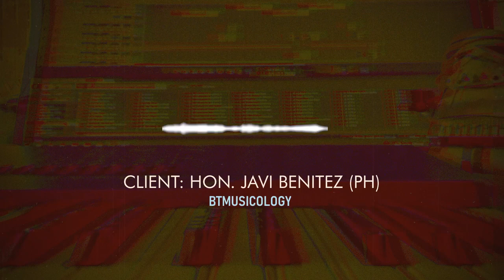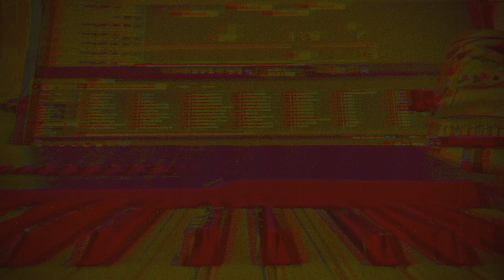Hon. Javi Benitez (Victorias NO) Original Campaign Jingle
This campaign jingle was written for Hon. Javi Benitez. This piece was crafted from scratch after a thorough discussion of key concepts:

1. Lyrics with positive and universal context, in Hiligaynon
2. Clear message

vocals by Asaph Lapatha / @ssaphyyy